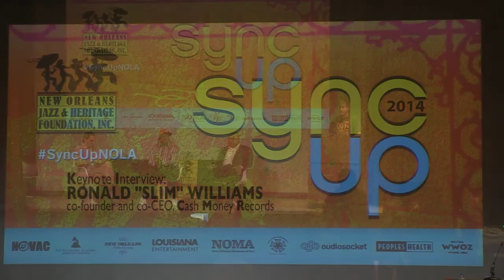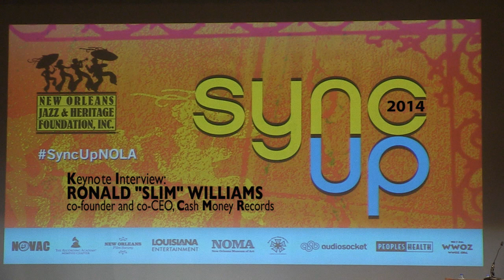4 Sync Up Keynote Interview: Slim Williams of Cash Money Records - April 25, 2014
Keynote Interview: RONALD "SLIM" WILLIAMS, co-founder and co-CEO, Cash Money Records
Talk about a bootstraps success story: Slim Williams, along with his brother Baby, started Cash Money peddling cassettes of "bounce" rap on the streets of New Orleans. They had the ear for what people wanted, kept signing artists and selling records. Then they partnered with Universal Music and the rest is multi-platinum history. Li'l Wayne, Drake, Nicki Menaj, Juvenile and many more. So, when the industry is sweating record sales, how do the brothers Williams keep things popping? What advice does Slim have for today's want-to-be record mogul? Come to Sync Up to find out.
Ronald "Slim" Williams, co-founder and co-CEO, Cash Money Records (New Orleans, LA/Miami, FL)
Vernon J. Brown, CEO, V. Brown & Co. (New York, NY)
Moderator: Michael Reinert, partner, Fox Rothschild (New York, NY)